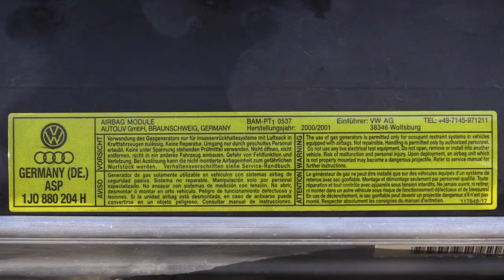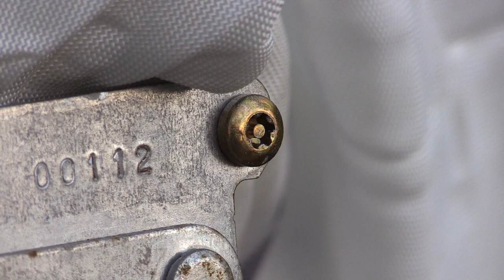Airbag turvatyynyjen räjäytys ja purku Heinola 2020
Airbag turvatyynyjen testausta ja purkua Heinolassa 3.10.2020. Räjäytys osuudet kuvattu neljällä kameralla eri suunnilta.